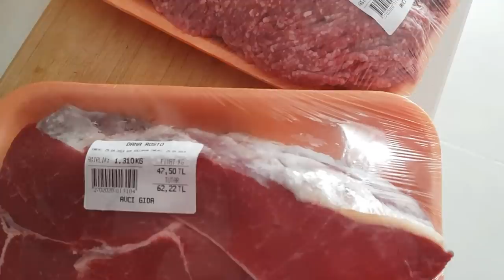всё можно ВЫНЕСТИ ✅ на дет.площадке ✅ цены на МЯСО в Турции ✅ Аслан ест виноград ✅ ТУРЦИЯ